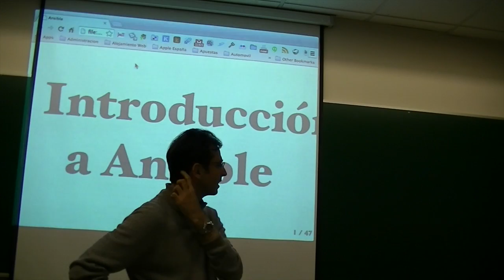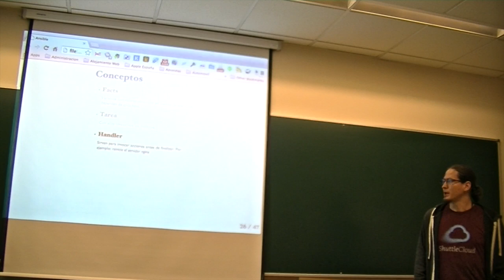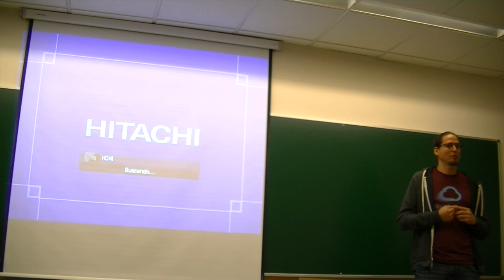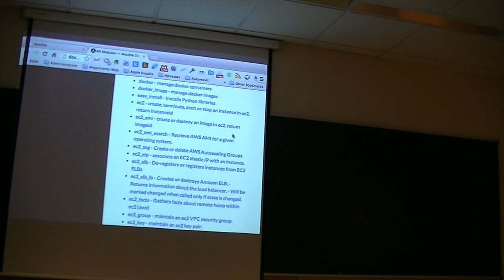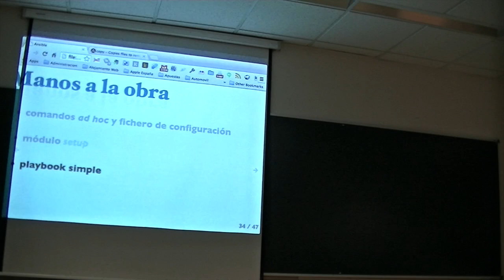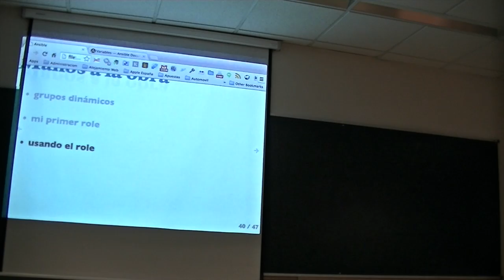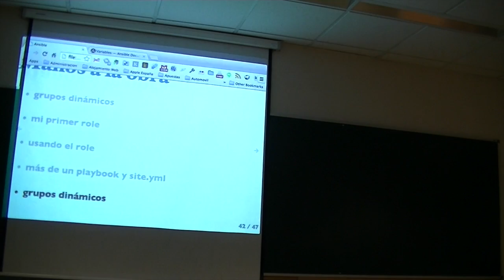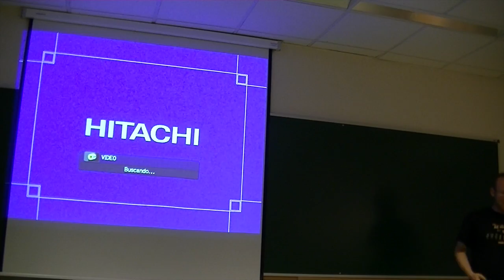Madrid DevOps Mayo 2014: "Introducción a Ansible"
@mmoyaro realizó una fantástica introducción a Ansible con taller práctico incluido.